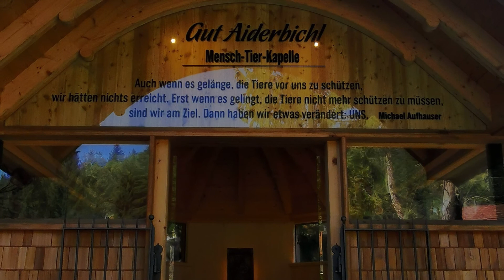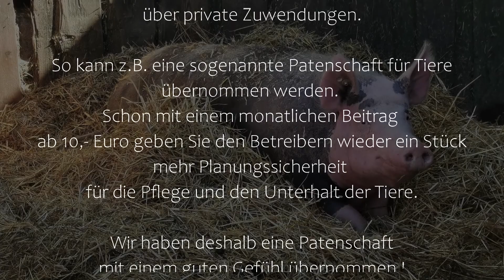Gut Aiderbichl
Wir haben Gut Aiderbichl bei Henndorf/Salzburg am 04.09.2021 besucht.
Hier ein paar Impressionen.